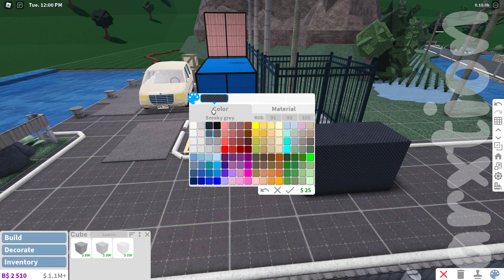[Bloxburg] [Japanese Island: Small Mountain] SPEEDBUILD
Hey guys, I'm back with another speedbuild :P

Gamepasses used: Advanced Placement, Multiple floors, Basements, Larger plot